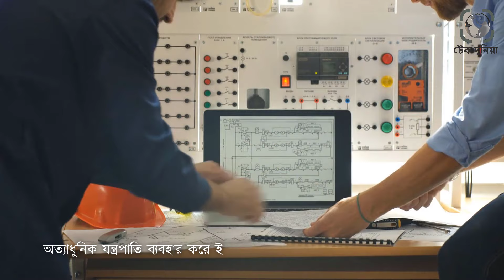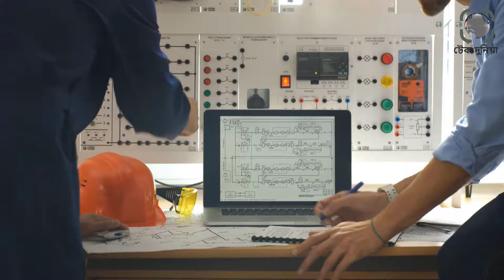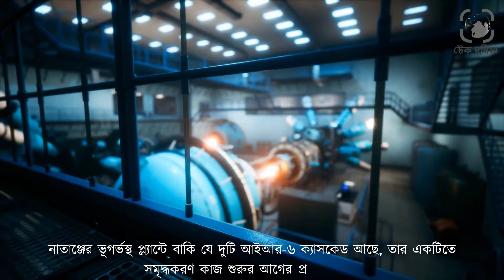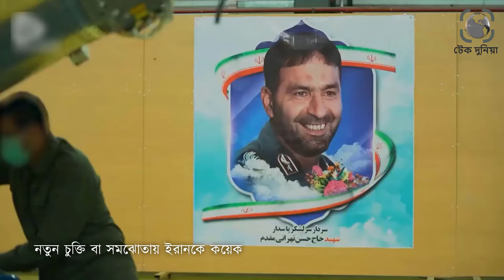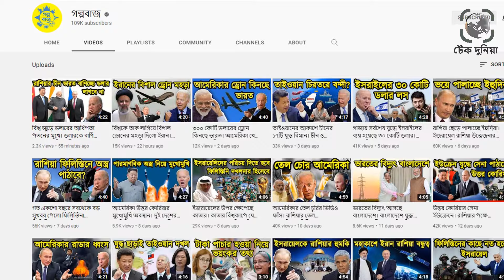ইরানকে আটকাতে মরিয়া ইজরায়েল। ইরানের পরমাণু কার্যক্রম থামানোর ইসরাইলের সর্বোচ্চ চেষ্টা । টেক দুনিয়া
নতুন মোর নিচ্ছে মধ্যপ্রাচ্যের রাজনীতি৷ ভূগর্ভস্থ প্ল্যান্টে ইউরেনিয়াম সমৃদ্ধকরণ জোরদার করেছে ইরান৷ বিশ্বব্যাপী পারমাণবিক কর্মসূচির খোঁজখজর রাখা জাতিসংঘের সংস্থার IAEA এই তথ্য জানিয়েছে৷ ইরান তার ইউরেনিয়াম সমৃদ্ধকরণ কর্মসূচির আধুনিকায়নে দুর্বার গতিতে এগিয়ে যাচ্ছে বলে  প্রতিবেদনে বলা হয়েছে। এদিকে ইরানে সামরিক হামলার প্রস্তুতি নিচ্ছে অসহায় ইসরাইল৷ ইসরায়েল প্রকাশ্যেই ঘোষণা দিয়েছে৷ ইরানের পরমাণু কার্যক্রম থামানোর সর্বোচ্চ চেষ্টা করছে ইসরাইল।ইরানকে আটকাতে মরিয়া ইজরায়েল। ইরানের পরমাণু কার্যক্রম থামানোর  ইসরাইলের সর্বোচ্চ চেষ্টা । টেক দুনিয়া